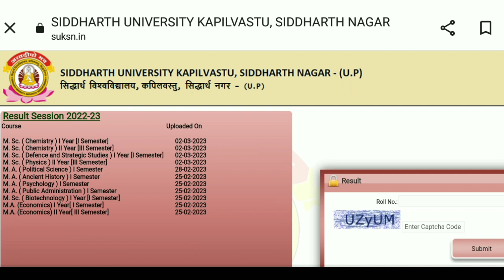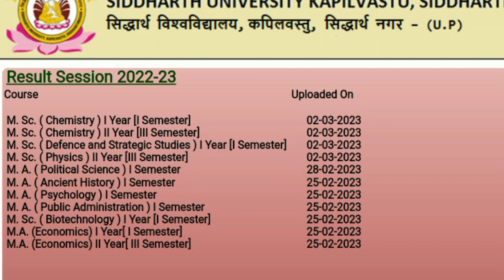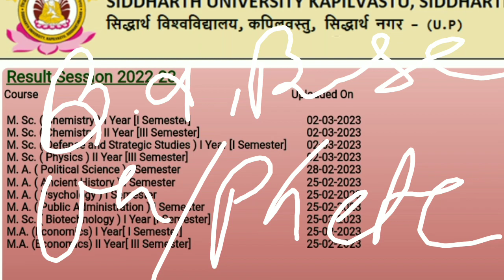Siddharth University Semester Result 2023🔥//SUK Semester Result Check Kaise Kare//University News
Siddharth University Semester Result 2023/SKU University Semester Result Check Kaise KareUniversity

contact cover
siddharth university
siddharth unive siddharth university exam time table 2022 Siddharth university ba time table 2022Siddharth university time table 2022 pdf download Aisp education Siddharth Sidunikapilvastu time table